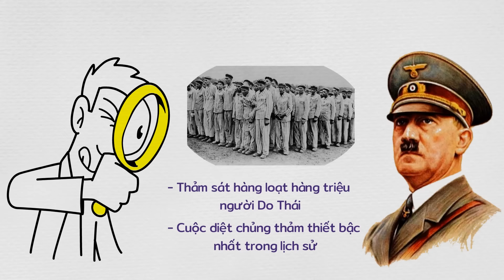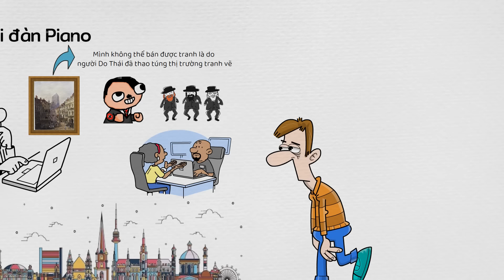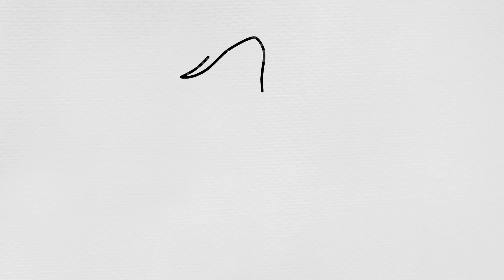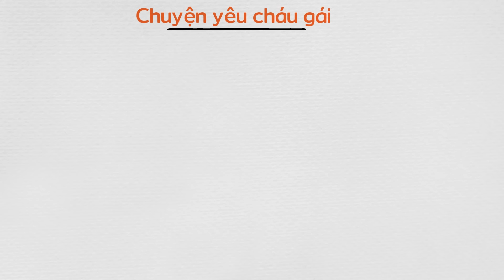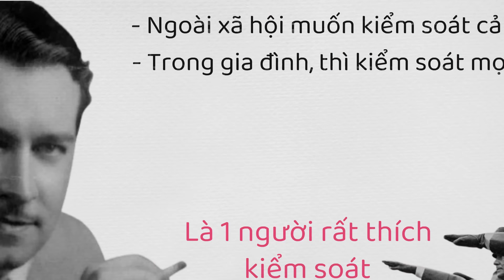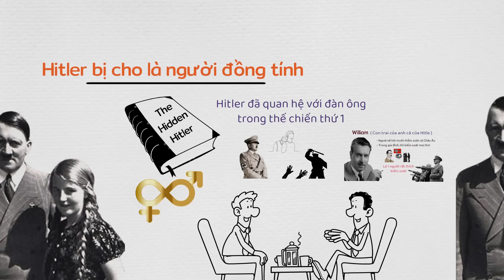Những sự thật đen tối ít ai biết về Hitler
Đơn vị tài trợ: Hoàng Hà Mobile